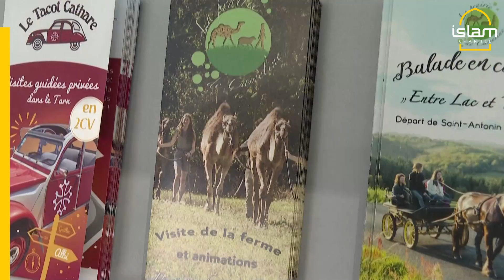French Woman Use Camel Milk to Make Natural Soaps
Camille Tessier is one of the few camel breeders in France and is starting to market soaps made from their milk, which is rich in "natural lanolin”.